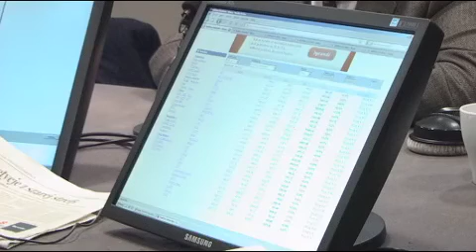EKG: "Chce pan mówić językiem insynuacji? Bardzo proszę"